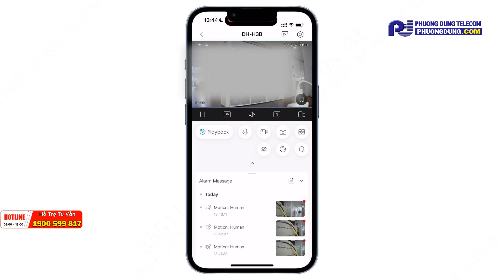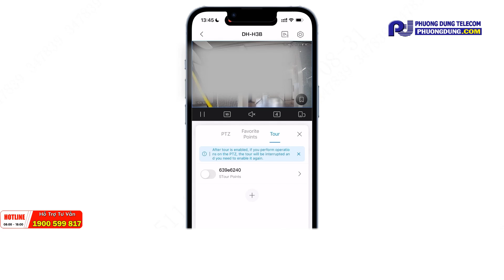Cách Thiết Lập Tuần Tra Trong DMSS